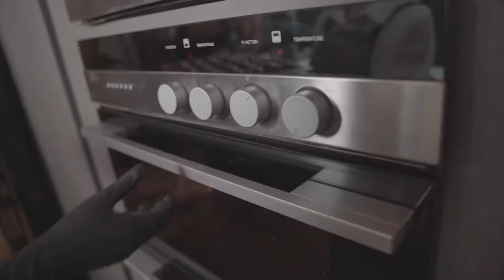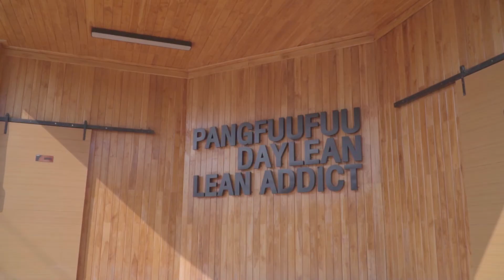Pangfuufuu Present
แนะนำแบรนด์ Pangfuufuu,  Daylean,  Lean addict ภายใต้ บริษัท บราวน์ คอนเซ็ปต์ จำกัด เปิดดำเดินการผลิตอาหารและธุรกิจร้านอาหาร มุ่งเน้นการนำเสนอไอเดียที่แปลกใหม่รวมถึงคุณภาพของสินค้าและบริการที่ยอดเยี่ยมแก่ผู้บริโภค